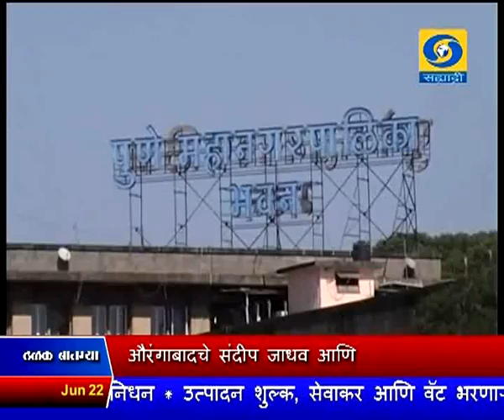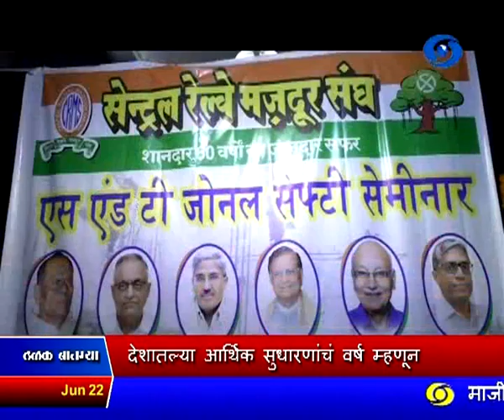साडेनऊच्या बातम्या, दूरदर्शन सह्याद्री वाहिनी (२२ जून २०१७)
ठळक बातम्या. जम्मू - काश्मिरातल्या पूँछ जिल्ह्यात आज पाकिस्तानच्या सीमा कृती दलानं केलेल्या हल्ल्यात दोन भारतीय जवान शहीद

दोनही शहीद जवान महाराष्ट्रातले, औरंगाबादचे संदीप जाधव आणि कोल्हापूरचे सावन माने यांना वीरमरण

राष्ट्रपतीपदाच्या निवडणूकीसाठी विरोधी पक्षांकडून माजी लोकसभा अध्यक्ष मीरा कुमार यांच्या नावाची घोषणा

पुणे महापालिकेच्या २ हजार २६४ कोटी रुपये मुल्याचे महापालिका रोखे विक्रीसाठी आजपासून शेअर बाजारात भारतातली ही पहिलीच योजना

देशातल्या आर्थिक सुधारणांचं वर्ष म्हणून २०१७ या वर्षाची नोंद होईल - केंद्रीय वित्तराज्यमंत्री अर्जुन राम मेघवाल यांचं प्रतिपादन

इस्त्रोच्या कार्टोसॅट - २ सह इतर ३० उपग्रहांचं उद्या श्रीहरिकोटा इथून उड्डाण

साहित्य अकादमीच्या यावर्षीच्या पुरस्कारांची घोषणा, मराठी साहित्यिक ल. म. कडू आणि राहुल कोसंबी पुरस्कारांचे मानकरी

जागतिक हॉकी स्पर्धेच्या उपांत्यपूर्व फेरीत भारताविरुध्दच्या सामन्यात मलेशियाचा ३-२ असा विजय